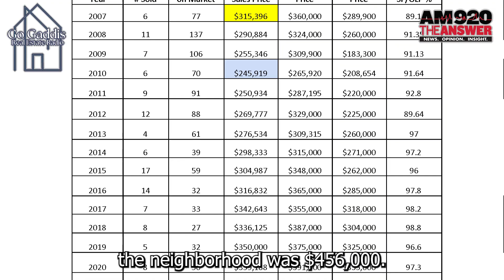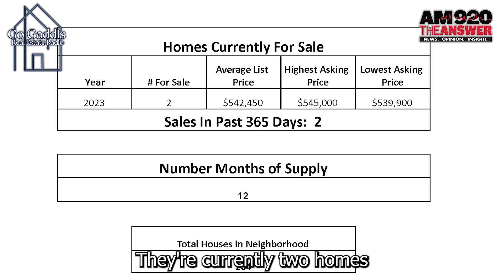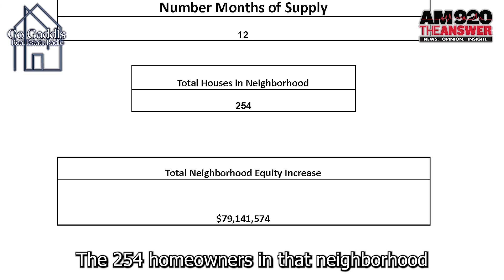Hidden Gem Alert: Cleve Gaddis Shines a Spotlight on Princeton Crossing in Tucker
Searching for that perfect place to call home in Atlanta? Join me, Cleve Gaddis, your trusted Atlanta real estate expert, as we uncover a hidden gem in Tucker, Georgia, with our Neighborhood Spotlight on Princeton Crossing in this exciting YouTube video. Get ready to explore the charm of this welcoming community. 🌳🏘️

In this episode, we're turning our attention to Princeton Crossing, a picturesque neighborhood nestled in the heart of Tucker. Join me on a virtual tour through its tree-lined streets, well-maintained properties, and the inviting atmosphere that makes it a coveted place to live.

Discover what sets Princeton Crossing apart, from its diverse housing options and amenities to its strong sense of community. We'll explore the real estate landscape of this area, including market trends and the unique qualities that make it a desirable choice for homeowners.

Throughout the video, I'll provide valuable insights into the lifestyle and opportunities that Princeton Crossing offers, making it a standout neighborhood in the Atlanta real estate market.

Don't miss this chance to explore a thriving community and learn what makes it a fantastic place to call home. Let's dive into the hidden gem of Princeton Crossing together.